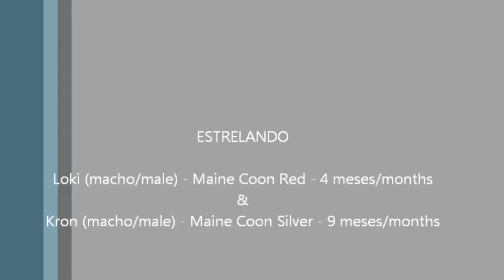Kron & Loki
Um dia para relaxar